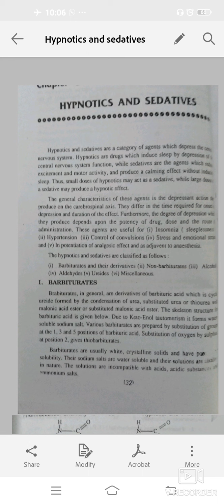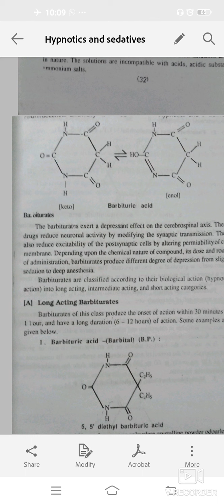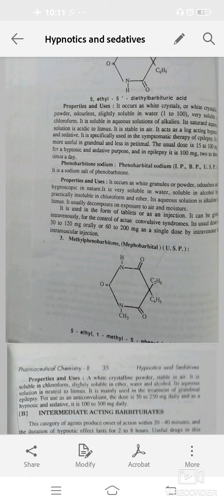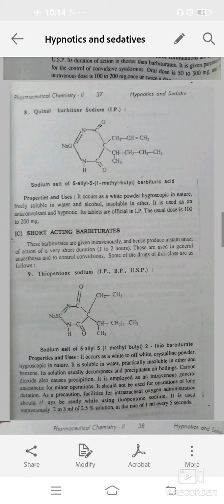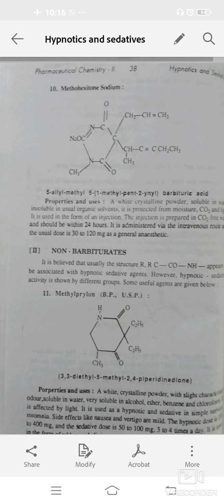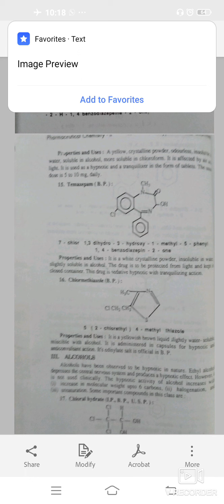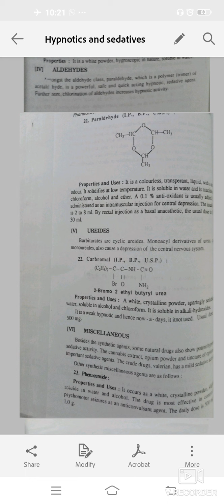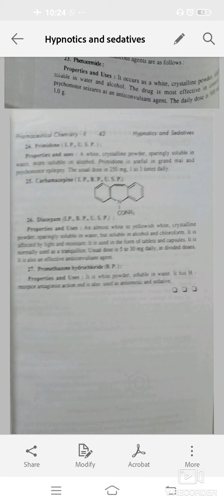Hypnotics and Sedatives